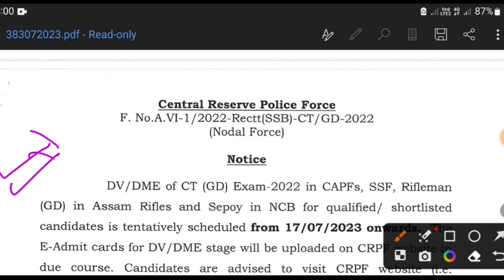CRPF HCM RESULT DATE 2023 | CRPF HCM CUT OFF | CRPF HEAD CONSTABLE MINISTERIAL RESULT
CRPF HCM 2023 Typing test Detail Video:-
CRPF HCM 2022 RESULT UPDATE
CRPF HCM EXPECTED CUT OFF 2022